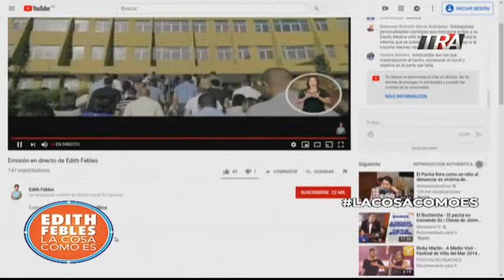Edith Febles | LaCosaComoEs | Bloque 4 24/06/19